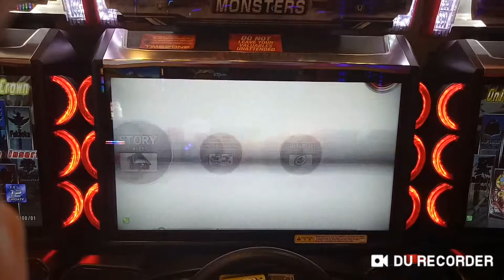Wmmt5dxplus storymode 58